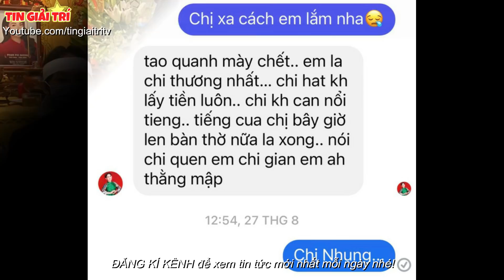🔔Tiết lộ Danh Tính CHỒNG PHI NHUNG - Cha ruột Wendy Phạm có Gia Thế khủng cở nào?